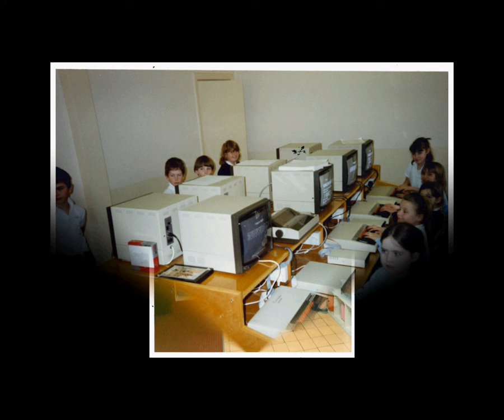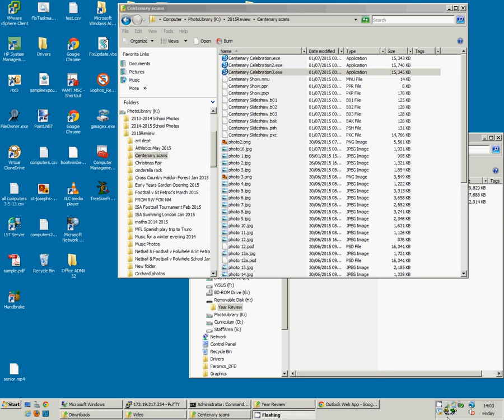Centenary Scans 2015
Celebrating 100 years of St Joseph's School, Launceston, Cornwall. A lovely video put together by our school librarian Kathryn Warren